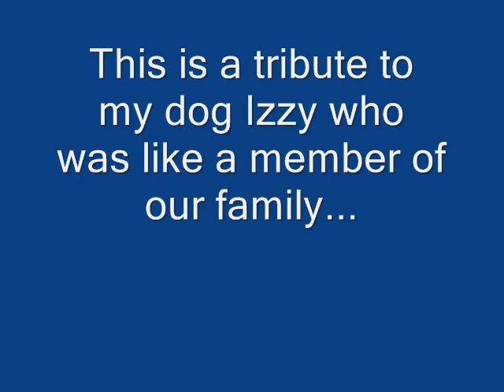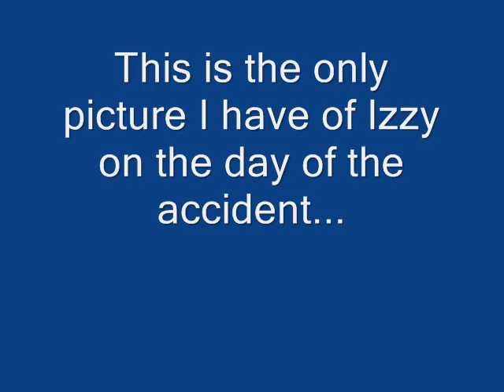A tribute to my dog - Izzy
This is a tribute to my dog Izzy who was in a car crash early today, she has a concussion and might not make it. This is a tribute to to my 2 year old dog... I love her so much!